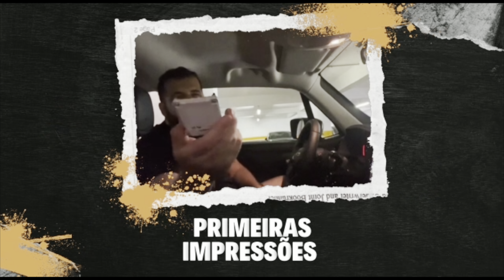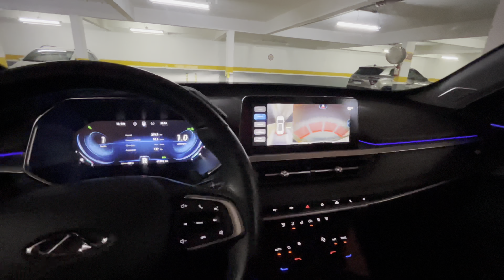Rolê à noite Chery Tiggo 7 PRO 1.6 TGDI 2022/2023 l Teste de Longa Duração